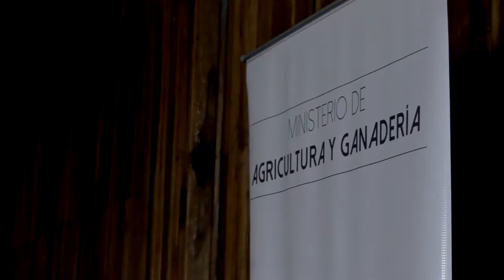Firma de convenio entre alcaldía de Chilla y MAG - Cobertura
Cliente: Alcaldía de Chilla
Duración: 00:59